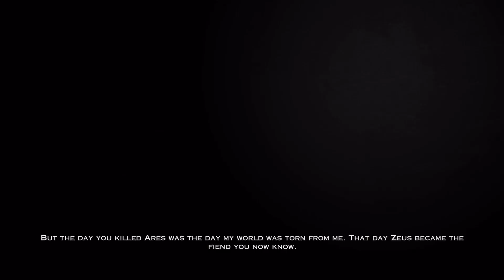GAH of War III Ep.5|I RULE HELL NOW HADEEZ